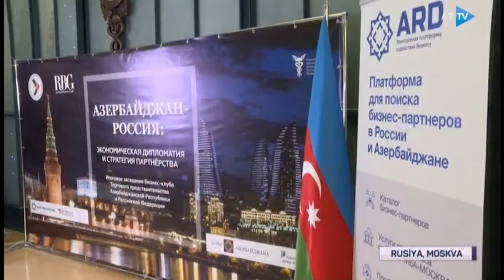В Москве прошел бизнес форум "Экономическая дипломатия и стратегия партнерства".